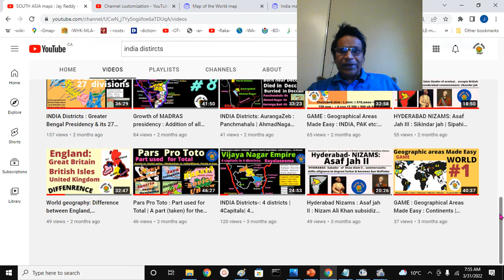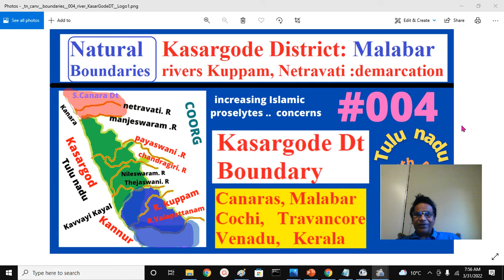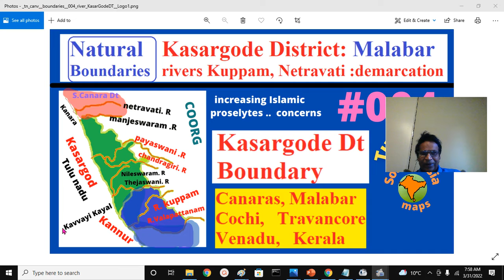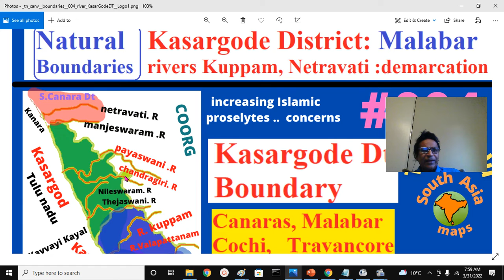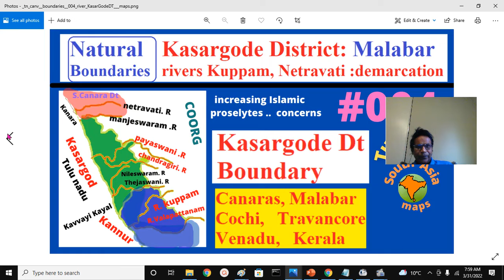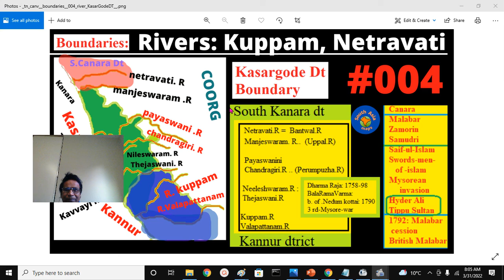India Boundaries : #004: Kasargode Dt , Malabar: river Kuppam, Chandragiri , Netravati: Jay REddy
Natural boudaries of india:
Kasargode Distirct, Malabar, Kerala
Rivers: Arlam, Kuppam, Tejaswani, Neeleswaram,
Payaswini, Chandragiri
Rive uppala, Manjeswar, Netravati
Concenrs to Hind uculture: